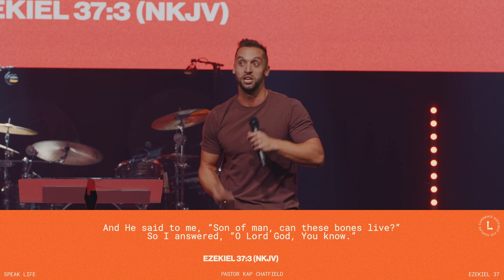Speak Life | Pastor Kap Chatfield | Ezekiel 37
If we could measure the fruit of our words, would it be appetizing or would we be disgusted by it? In "Speak Life", Pastor Kap Chatfield teaches from Ezekiel 37, where the prophet speaks life over the valley of dry bones. This power to speak life into and against death is made available to all Christ followers. Is there an area of your life or a circumstance that the Lord is calling you to Speak Life, but the diagnosis of the world is that it is already dead? Let’s tip the scales this week by choosing to speak life.